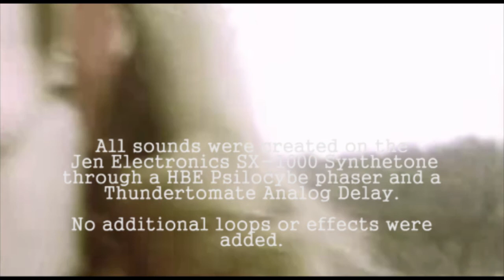Jen SX1000 demo: Sleepyhead (improvised track by m73)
I recently bought the Italian 1978 monosynth Jen SX1000 on a hunch. I thought it looked interesting and at a price I was willing to pay it found it's way into the arsenal of synths used by Holm/Mirland and m73. It's been a long time since a synth has surprised me in such a way. It really doesn't do a lot (external controls? Forget it) - but it's such great fun just playing around with.

"Sleepyhead" is a track that just popped out of the synth and I thought - why not make it a showcase for the Jen SX1000? Since the synth is not sequencable without modding it quite a bit this is all played by hand so please excuse any timing issues. The pedals used are the Thundertomate Analog Delay and the HBE Psilocybe - both very very good effect pedals.